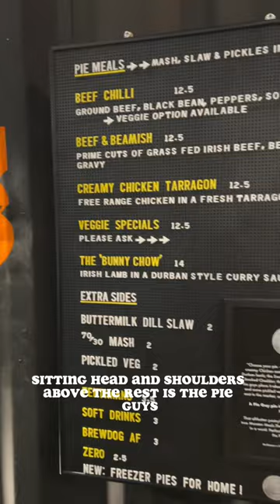The Pie Guys, ladies and gentlemen!